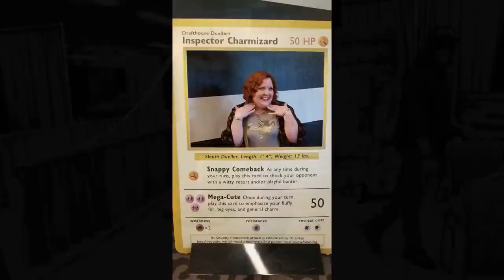Three Games to Let Go of Worth $25 Apiece | Response to Big Retro Show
This is a response video to a video I was tagged in by Big Retro Show! These are three games/gaming things to get rid of in 2020 that are each worth $25 or more. As part of this challenge we're supposed to tag three of my fellow content creators to do a response video but we're making this an open tag!  Feel free to do a response to this and show us three games YOU would get rid of in 202 that are worth $25 or more!

End Credit Art by:
Pit  @GlitchyNPC

MARIO 2 on CLASSICAL GUITAR

GOOD EGG GALAXY from MARIO GALAXY on CLASSICAL GUITAR

Luigi's Mansion Theme on Guitar